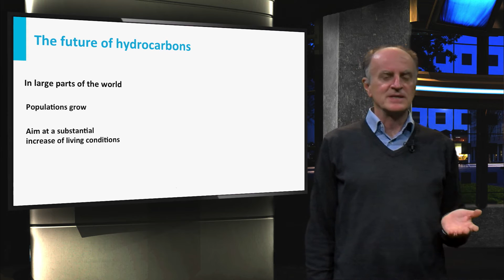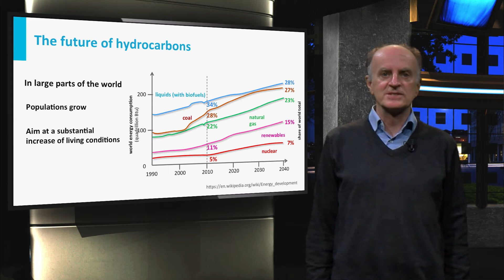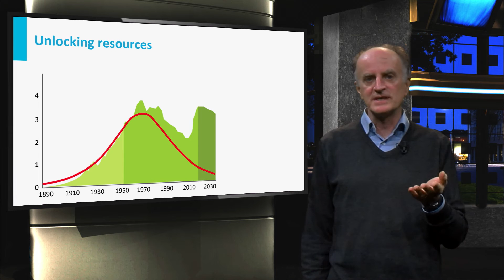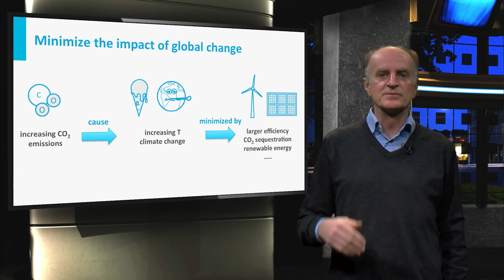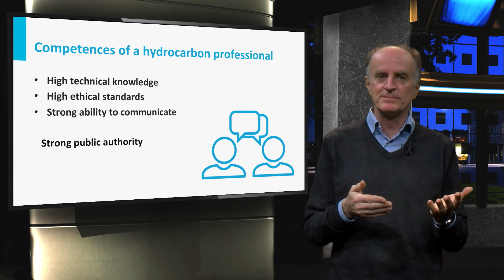GEO101x_2016_V.1.1_Past_Present_and_Future